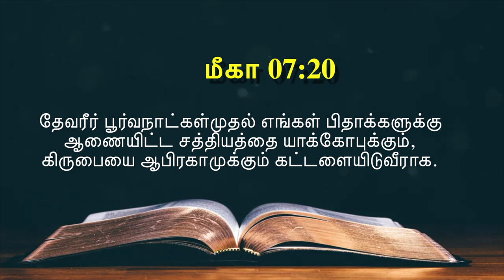💫✝️⛪இன்றைய வசனம் [14/06/2021] - Today Bible Verse - Tamil Bible Verse⛪✝️💫